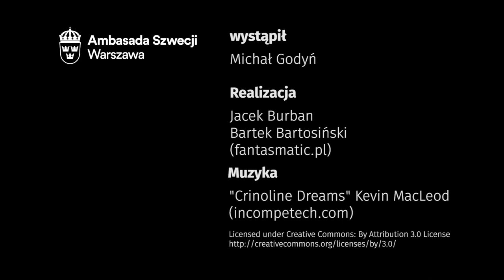Gotujemy na Bagatela 3 - szwedzkie śledzie w sosie z kawy, miodu i musztardy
Michał Godyń - szef kuchni w rezydencji ambasadora Szwecji - poleca doskonały szwedzki przepis na śledzie w sosie z kawy, miodu i musztardy. Oto on:

1 dl = 100 ml

Marynata podstawowa:
 100 ml octu spirytusowego 10%
 1 marchewka
 2 cebule
 4 liście laurowe
 6 ziaren ziela angielskiego

Sos musztardowo-kawowy:
 1 łyżka mielonej kawy
 1,5 dl musztardy
 1 dl cukru białego
 5 łyżek octu winnego białego 6%
 1,5 łyżki miodu
 1,5 dl oleju słonecznikowego

Przygotowanie
Śledzie odsączyć na sitku i przełożyć do czystej, zimnej wody. Moczyć przez ok. trzy godziny. W tym czasie przygotować marynatę podstawową. Wodę, cukier, pokrojoną w plasterki marchewkę, pokrojoną w wiórki cebulę i przyprawy zagotować. Dodać ocet i odstawić do wystygnięcia. Kiedy marynata będzie już zimna, włożyć do niej wymoczone filety śledziowe i odstawić do lodówki na około dwa dni.

W misce dokładnie wymieszać musztardę, cukier, miód i ocet winny, tak długo aż cukier się rozpuści. Następnie dodać kawę, sól i olej. Wszytko dokładnie wymieszać do uzyskania jednolitej konsystencji. Filety śledziowe zamarynowane w opisanej powyżej marynacie podstawowej dokładnie odsączyć i przełożyć do sosu kawowo musztardowego. Marynować minimum 12 godzin.